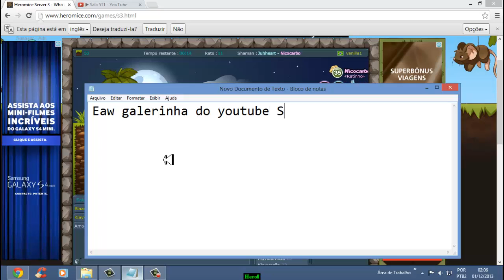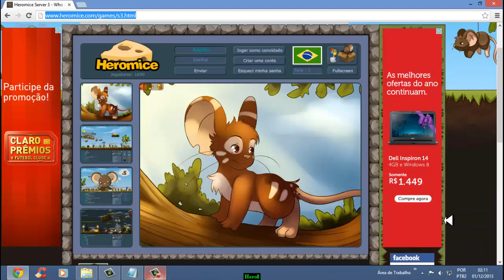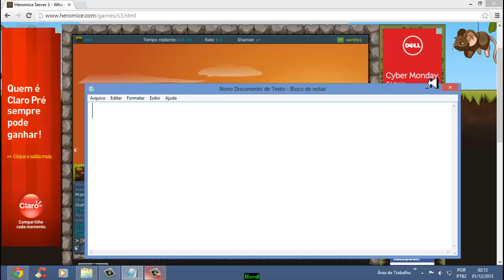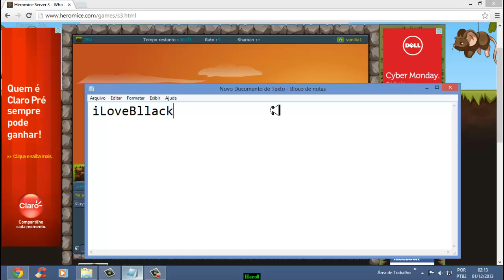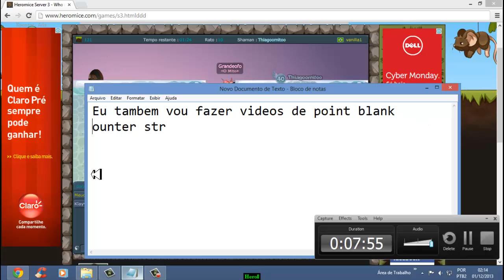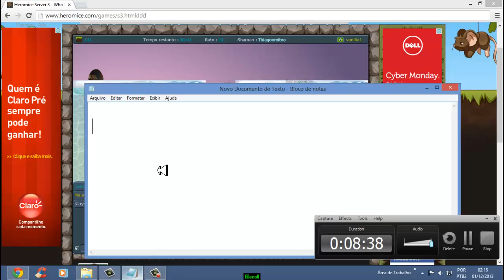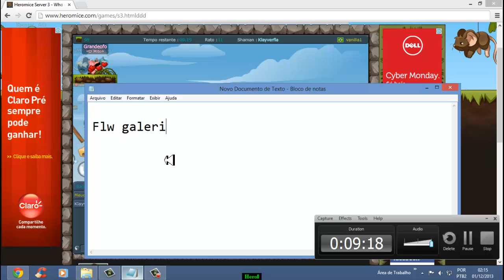Caça ao nivel 69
Pessoal eu quero ir logo para o nivel 69 por isso eu fiz esse video '-'